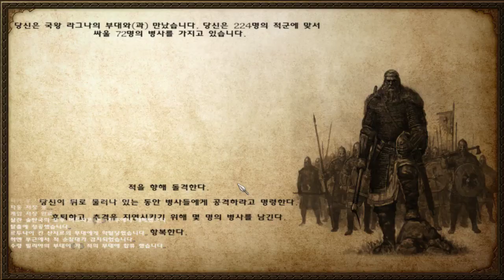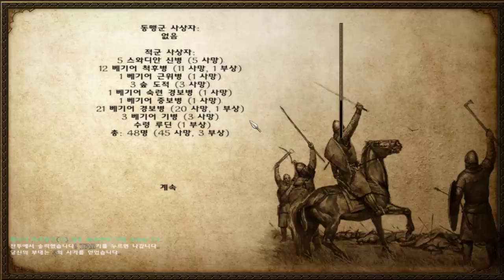91화 남자를 끓어오르게하는 바이킹!! 노르드로 세상을 지배한다. - 마운트 앤 블레이드 워밴드 노르드 (도바킴)